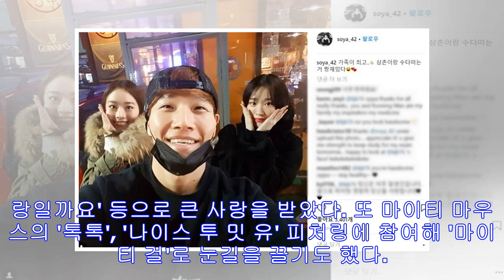[Korea News]‘더 유닛’ 출연 중인 조카 위해 응원글 남긴 ‘착한 삼촌’ 김종국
Instagram 'kjk76'[인사이트] 황비 기자 = 가수 김종국의 훈훈한 '조카 바보' 모습이 사람들의 눈길을 끌고 있다. 지난 20일 김종국은 자신의 인스타그램 계정에 한 ...